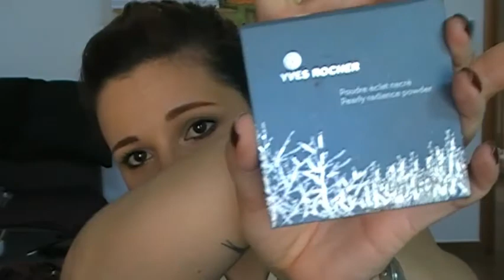Produkte te domosdoshme per veren!